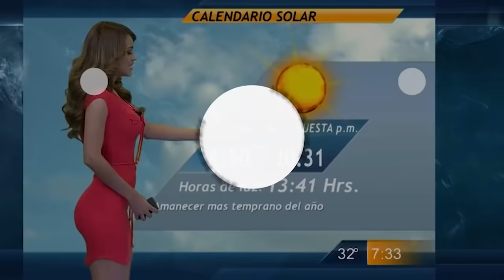Ozzy Man Reviews: Dashcams #2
Welcome back to another instalment of analysing dashcam footage. Drive safe yeah nah yeah!? cheers ya legends!

Sauces:

1. Submarine Car @Bruno_Nafal on Instagram
4. Stubborn Cars @Pendulum_1337 on Reddit
5. Ducks Crossing @Cyrdoslav1 on Reddit
7. Kangaroo Freakout @Dash Cam Owners Australia
8. Elk Crossing @Braderbilt on Reddit
9. Truck Terror @Hawk View Photography

Oi. I'm on Tik Tok, Facebook and Telegram too ay.

Check 'em all out.